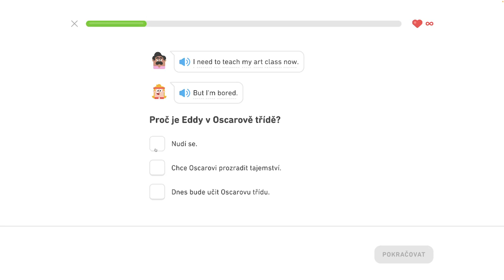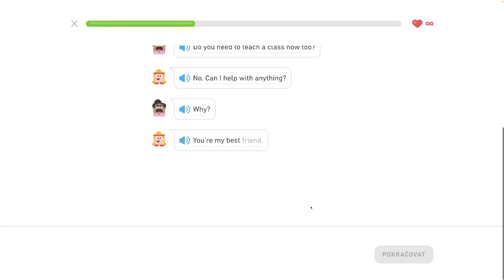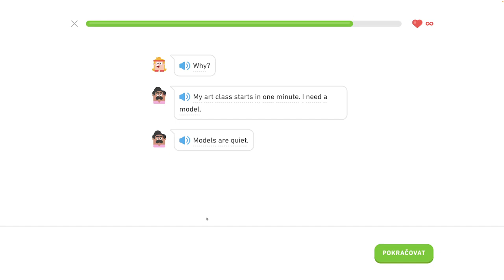🇺🇸 S2, J8 - Model - Diskutujte o narodeninách, popíšte sťahovanie